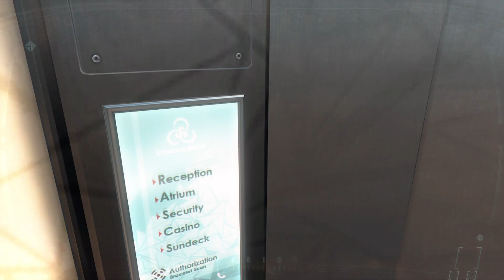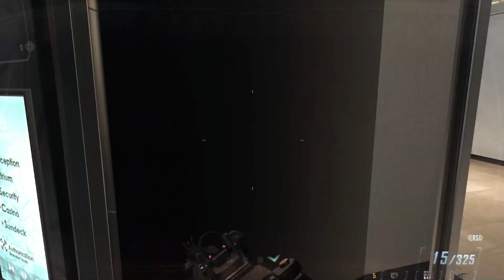Encontrando a Karma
Karma es mujer?